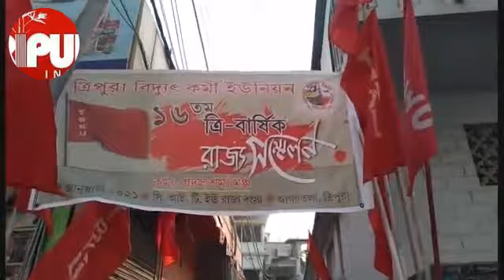Bidyut Kormi Union held 16th annual conference in Agartala CITU Office today. TIWN Video Jan 9, 2021